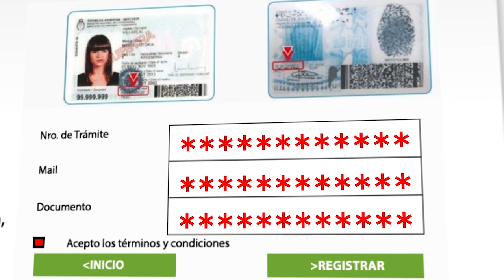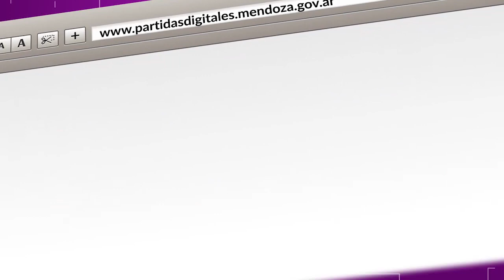"Partidas de Nacimiento online", año 2018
Spòt realizado para el Gobierno de Mendoza